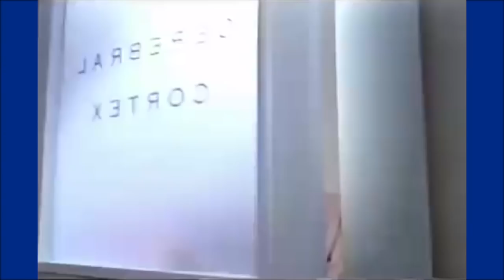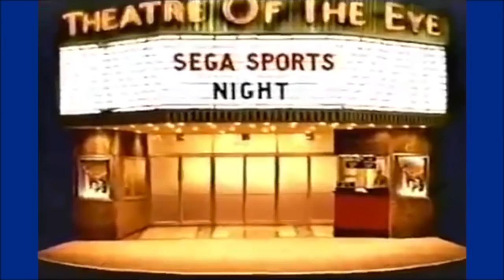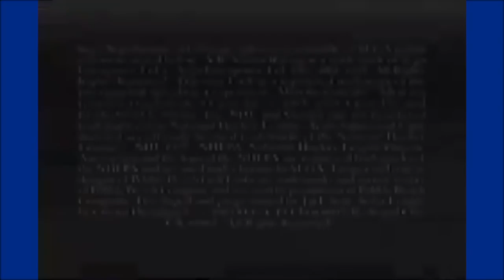Sega Saturn 1995 Launch Promotional Video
Such a terrible launch plan for such an awesome console!

Nintendo, Gaming